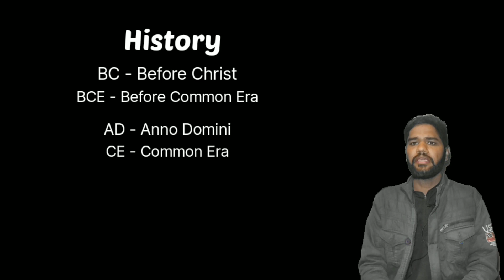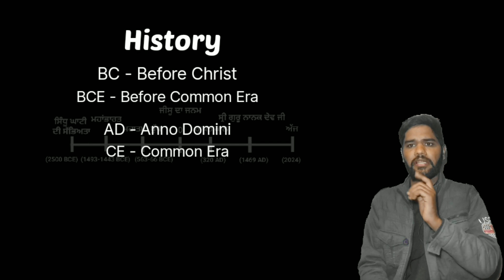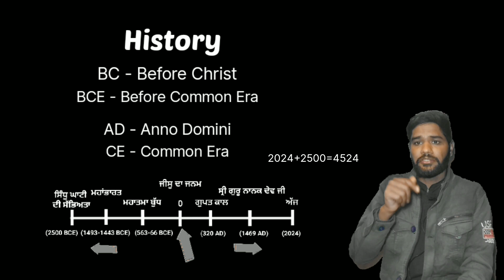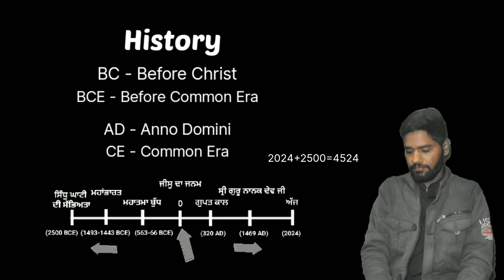What Is BC and AD? | What Does CE & BCE Mean? | AD and BC Explained in punjabi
Pssb exam preparation
Pcs,SSC
History
World History